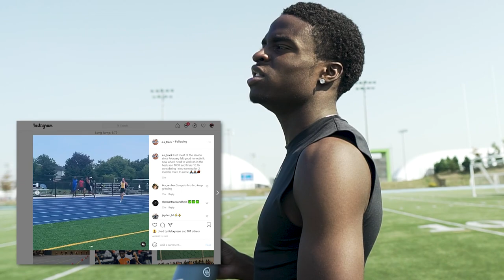Track & Field Chronicles | Almond Small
Almond Small is a high school student at Northern Secondary School in Toronto, Ontario. Outside of school he competes with the Flying Angels Track & Field Academy and is a very accomplished athlete amongst his age group within the Athletics Ontario division and Nationally. Almond was ranked first in Canada U18 during the 2019-20 indoor season across 60m and 200m . He is the 2019 AAU national long jump bronze medalist and was part of the 4x200 and 4x400 national record breaking team with the Flying Angels.